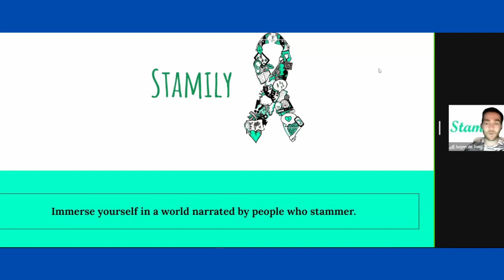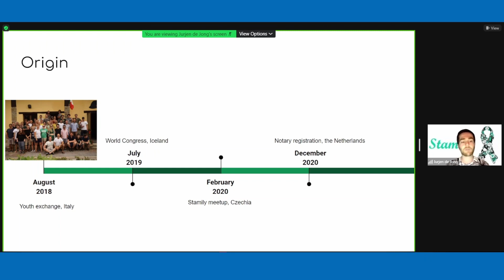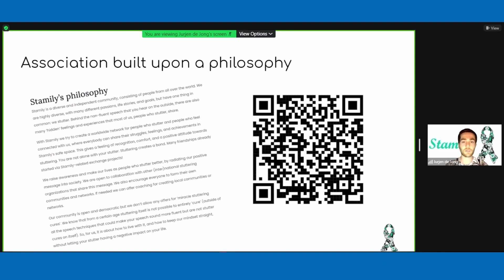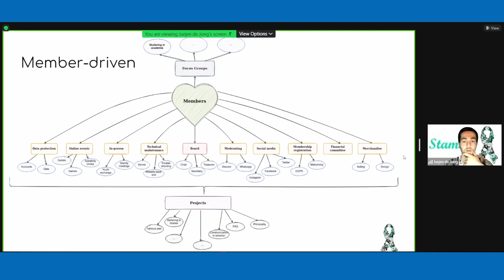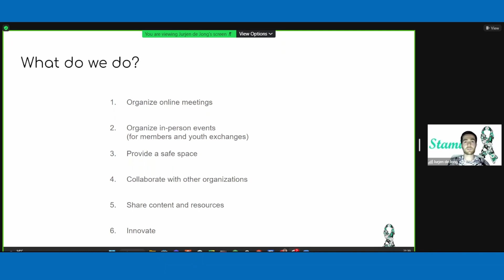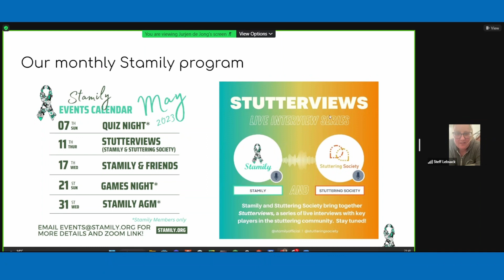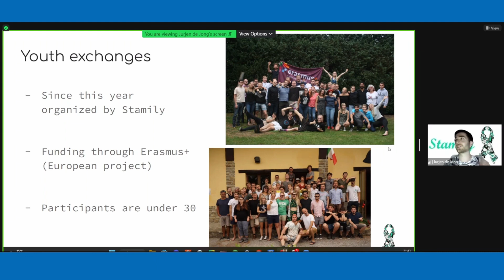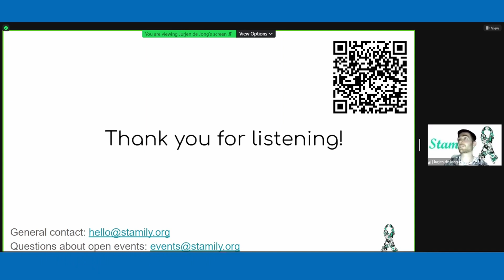🌎 StutterFest 2023- Jurgen J. & Steff L.- "Stamily An Organization for Members and by Members"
This presentation is about Stamily, an international, diverse organization for and by people who stutter of all ages, as well as our allies. Stamily is a place where people can connect, find a safe space, and share their stuttering journey. Stamily participates in various projects globally in collaboration with other associations, to empower, enable advocacy and change in the world of people who stutter. Join us as we provide an overview of Stamily, our current projects, and how to become a Stamily member.

Jurjen de Jong unravels in his daily life the mysteries of the universe as an astronomer at Leiden University (the Netherlands). In his non-daily life he founded Stamily together with a few friends with the goal to build an international community for and by people who stutter (PWS). Jurjen believes that stuttering can be both a curse and a blessing, as it shapes our lives in different ways. By sharing victories and struggles, PWS can empower each other in their individual life journeys. With Stamily he hopes to add something new to the international stuttering community and build a community which feels like a 2nd stammer-family  Stamily.

Steff Lebsack (USA) is a speech-language pathologist (SLP) and PWS residing with her family in Denver, CO USA. Steff is the current Chair of the Stamily Board of Directors. Steff is a PhD student at Idaho State University, focusing her research on locus of control and children who stutter. She is currently the Course Lead/Designer of the Baylor University Online Master’s Program Stuttering and Cluttering graduate course, and is also adjunct faculty at Florida Atlantic University. Additionally, Steff owns a private practice, Lebsack Speech Therapy, with which she largely focuses on the treatment of children, adolescents and adults who stutter.  Steff has a devoted husband, Kevin, and two beautiful young children, Mary and Karter.

WSN イベントやリソースの詳細については、以下をご覧ください。